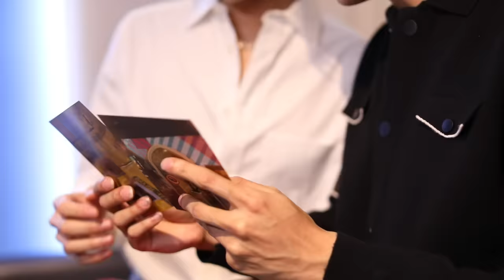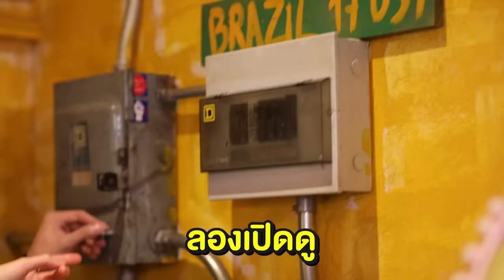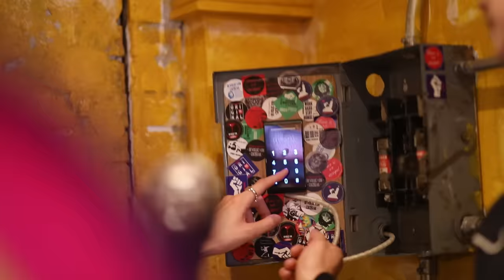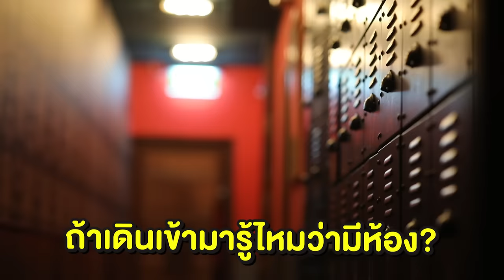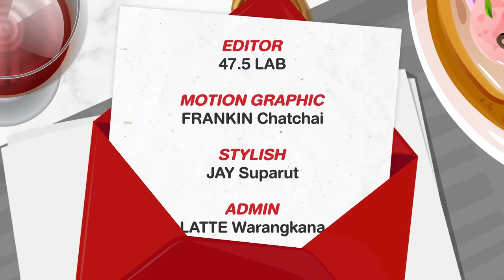ลับแท้มีอยู่จริง!!! | Hidden Hangout ร้านลับกับจุงดัง EP.2 [Eng Sub]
บาร์ลับของคนที่ชอบเล่นกับไฟ! เป็นยังไง? ‘จุง-ดัง’ เขาสัมผัสมาแล้ว บอกเลยว่าฮอตจนไฟออกปาก! กับร้าน ‘Revolucion Cocktail Bangkok’

Subtitles
Chinese (Traditional) : Joong Taiwan Fanclub / @joong_taiwanfc (Instagram &Twitter)
Vietnamese : JoongDunkVN - MCB (@joongdunkvn)
Japanese : Joongdunk JapanFC
Spanish (Latin America) : Val&star
Spanish : Joongarchen & dunknatachai FCPERÙ
Burmese : JoongDunk : The Sun Embraces The Sunflower
Portuguese (Brazil) : @JoongDunkBR (Twitter)
Chinese (Hong Kong) : @thai_waan (Instagram)
Korean : @JDpongdang